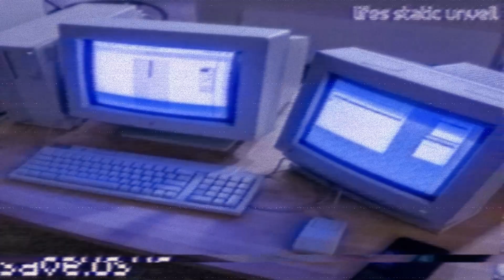save.us - lifes static unveil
save.us - Written by lifes static unveil, produced by SUNO.AI & MR.EK. Distributed by ARTIFICIAL RECORDS.

LYRICS -
they want to take you
but you dont belong to them
your powers holy
and they have to look within

you fight the demons
in a realm outside of ours
you protect sacred
artifacts from lands afar

steve harvey save us
or else lord we're surely doomed
cause only you can choose
what's sure and what is true

your mighty mind predicts
the knowledge of ancient gods
humanity in constant conflict
help our ends and odds

but you belong
it's true